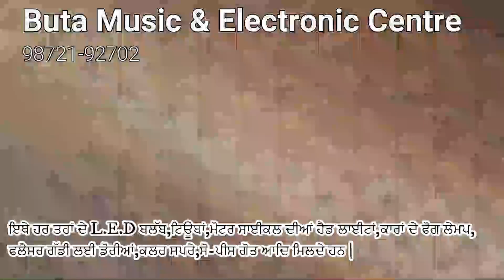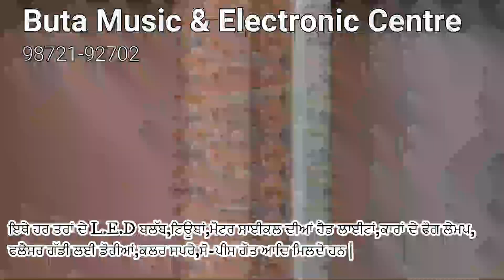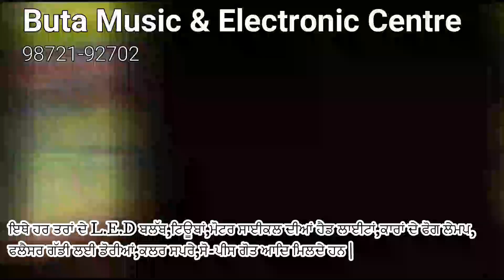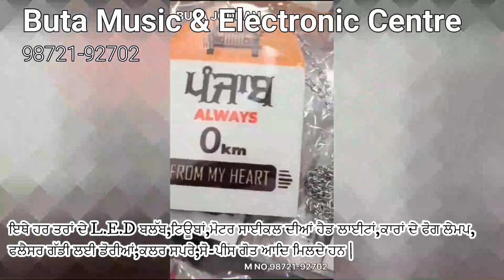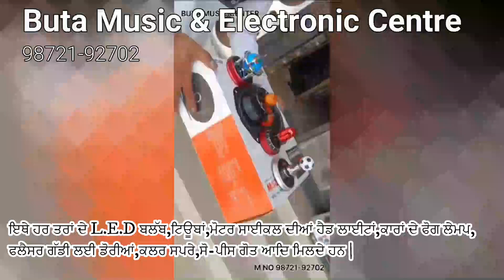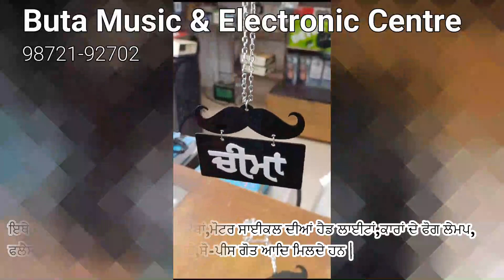New car Accessories and Modification.